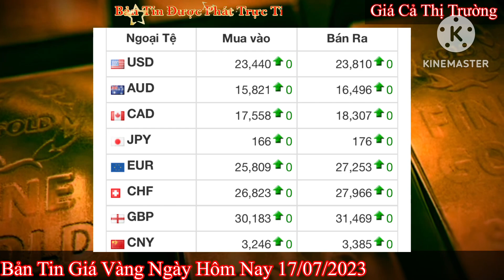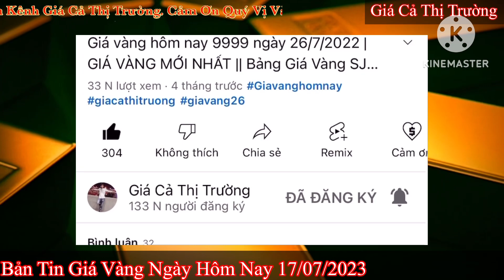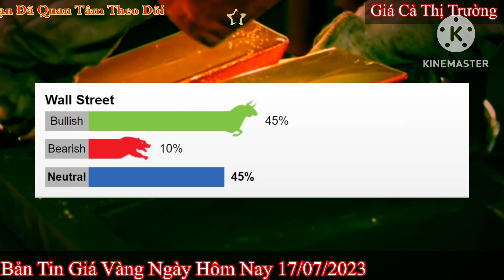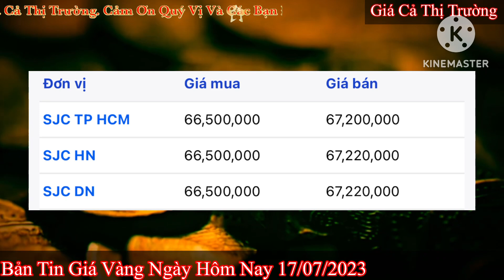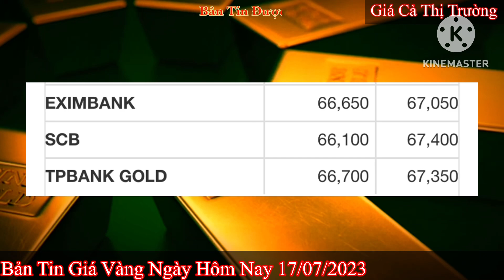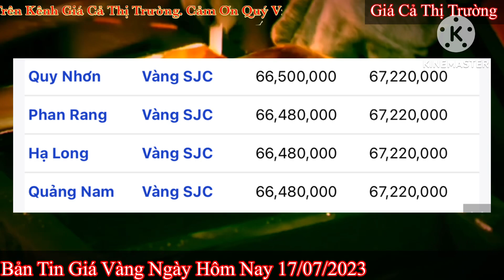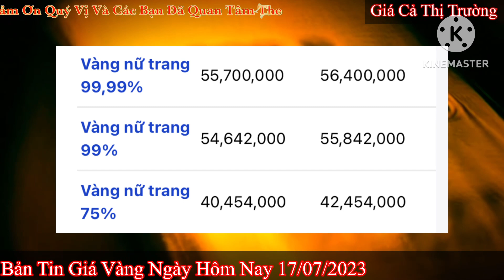Giá vàng hôm nay 9999 ngày 17/7/2023 | GIÁ VÀNG MỚI NHẤT || Xem bảng giá vàng SJC 9999 24K 18K 10K